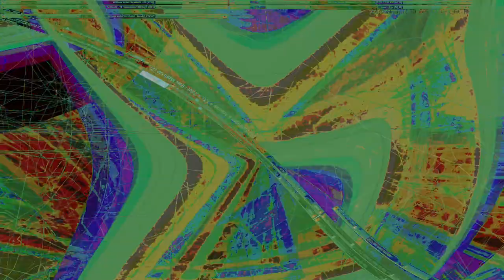Movie 24 10 10 03h37m24s series x